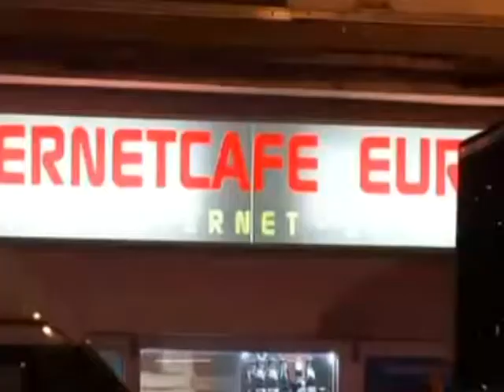TRAFIKU NJEREZOR OPERACION ANTI TRAFIK NE MBARE EUROPEN 103 NE PRANGA LAJM